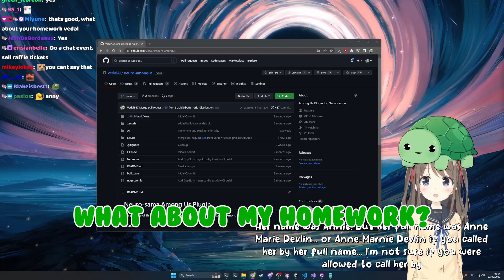Anny Reveals Her Secrets to Vedal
neuro-sama
neuro sama
neuro
anny
vedal
vtuber